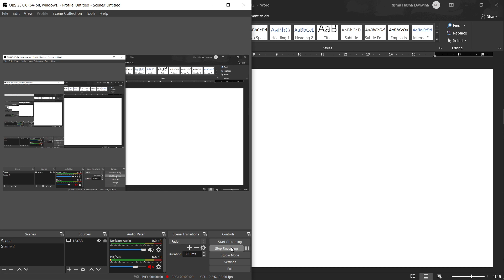Tutorial cara membuat Pasal peraturan otomatis di Microsoft Word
Cara membuat pasal pada peraturan, Undang - Undang, surat keputusan dan lain-lain secara otomatis di Komputer menggunakan Mocrosoft Word. Apabila pasal diatasnya dihapus, maka pasal bawah akan mengikuti.

teknik menggunakan heading dan numbering.
selain untuk peraturan, teknik ini juga dapat digunakan untuk pengerjaan lainnya seperti skripsi, makalah, tugas, laporan, dan lainnya

recorded with OBS and MS Word 2019